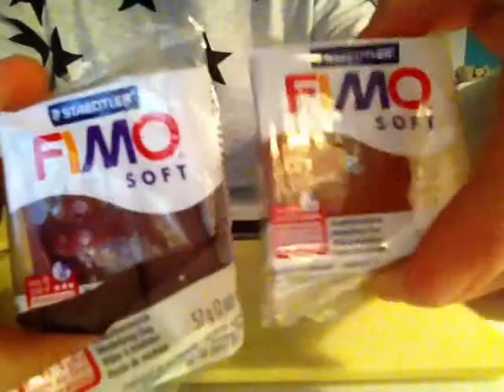Tuto fimo:cookie🍪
La-petite-épicerie.fr